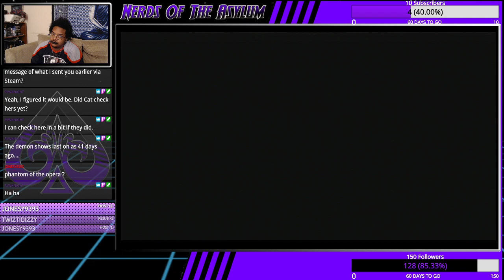Spooktober : The Ballad of Slimer